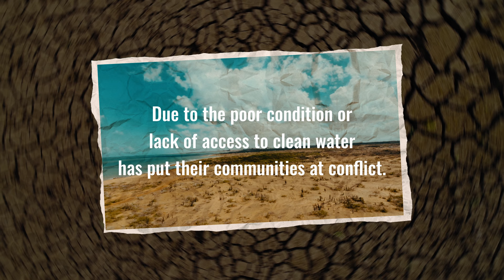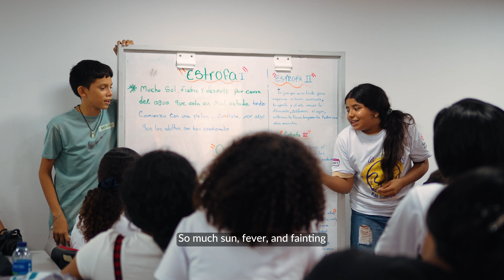We are asking for water - Song | SHIFT | English subs | Save the Children